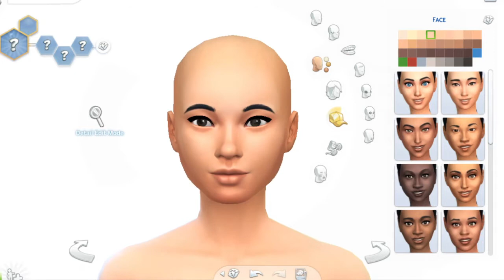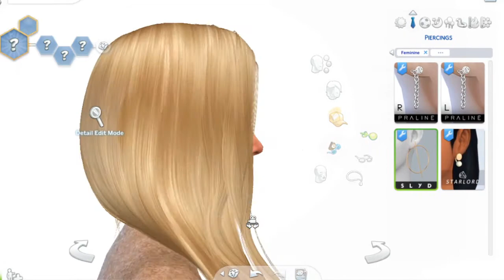Celeste Taylor| Create A Sim| CC Links| Sims 4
CC Links:
Hair 💇